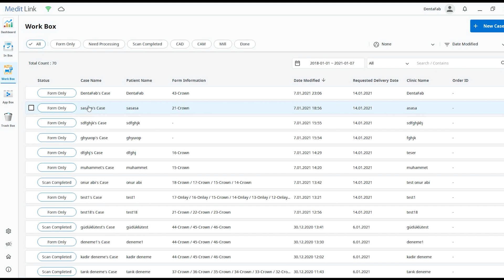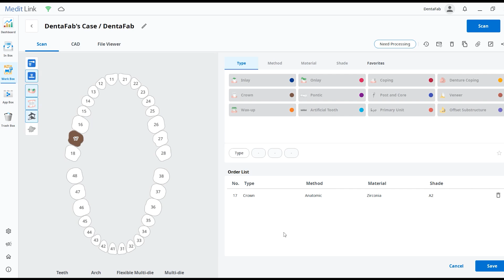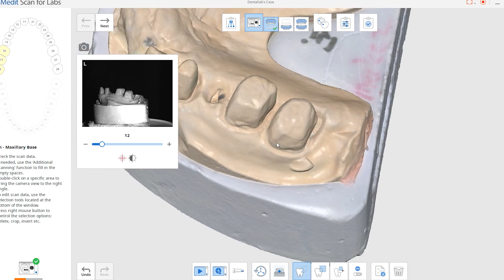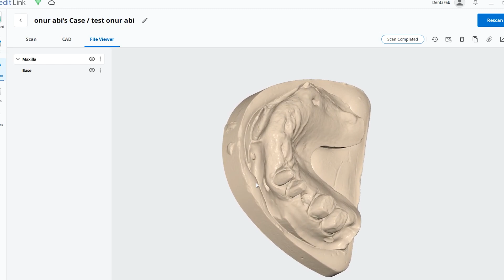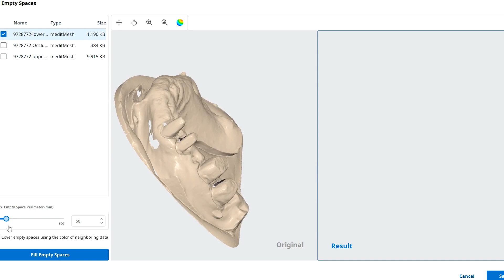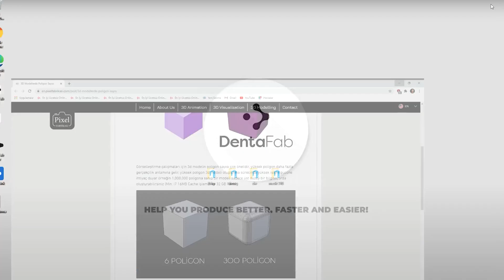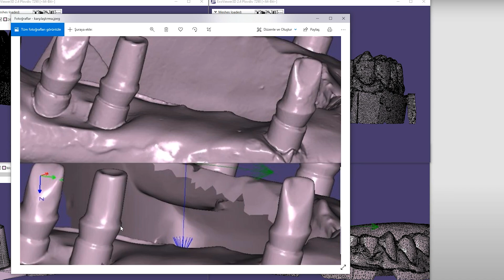Technical Review About Medit Scanner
As the DentaFab Family in this video, we  examined the scan data and compared it with the other brand’s scan data.